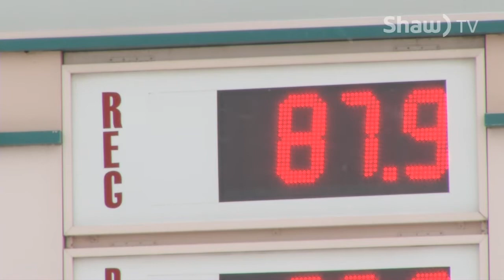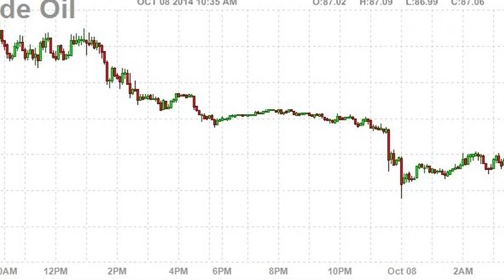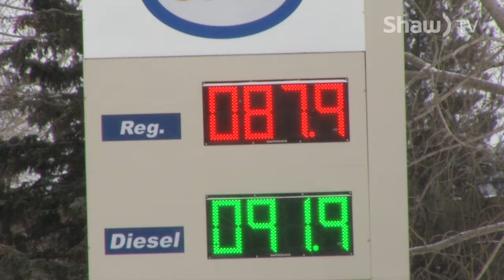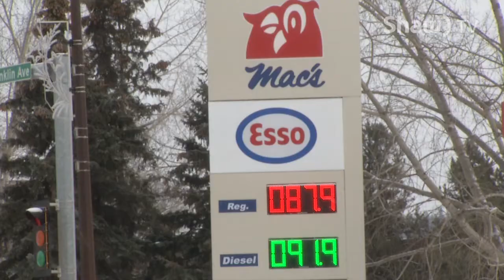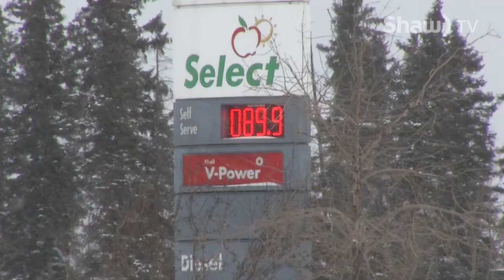Municipality reacts to Oil Prices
Oil prices have dropped worldwide and no one is affected more than Alberta. The Regional Municipality of Wood Buffalo has had to adjust spending practices and budgets because of the low price of Oil.